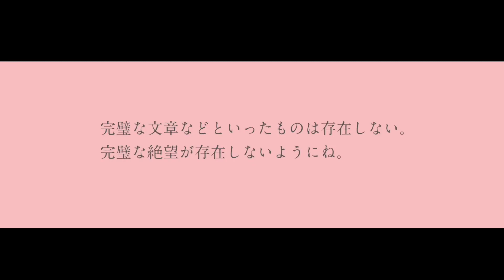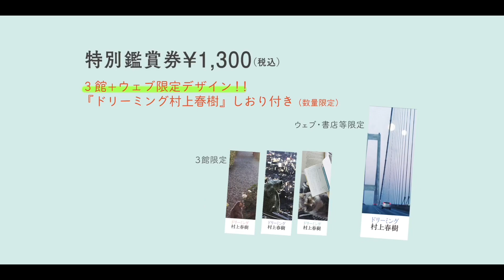映画『ドリーミング村上春樹』予告編 20年間、村上春樹の小説を忠実に翻訳することに心血を注ぐデンマークの翻訳家を追うドキュメンタリー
新作映画の予告編を紹介するチャンネルです。

2019年10月19日公開